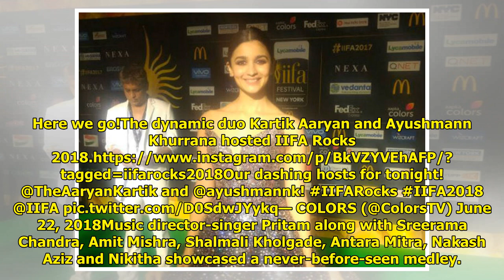Photos: All The Action From IIFA Rocks 2018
Kathleen Sullivan